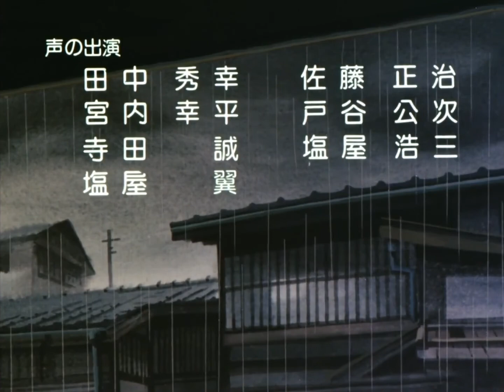Nihonshi: Emperor Tenmu and Empress Jito